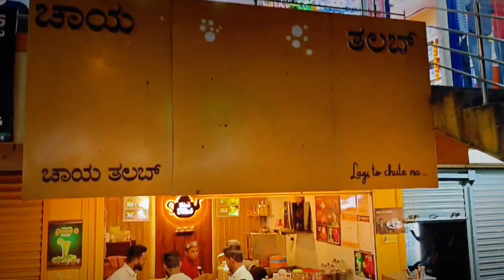ಆಗತೈತಿ ನೆನಪ ಗೆಳೆಯಾ |ವೀರಭದ್ರ |ಬಸು ಮಹಾಲಿಂಗಪುರ |Agataiti nenapa geleya video song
agataiti nenapa geleya video song || ಆಗತೈತಿ ನೆನಪ ಗೆಳೆಯಾ || ವೀರಭದ್ರ || ಬಸು ಮಹಾಲಿಂಗಪುರ

Watch HD Short Film Trailer From The Movie Veerabhadra.

Starcast : Sahil Terdal,Fayaz Sanadi,Ameer Chiraldinni,Fayaz Pakali,Umaun Pakali,Niyaz Pakali, Adnan karadi, Tohid dalayat, Mahesh hosur,Adil aladi,Ashraf Ali, Asif Ainapur,Aditya undappagol,Aslam chiraldinni,Moshin Rabakavi,Salim Dalayat,Malikjaan Halangli,Makhtum sanadi, Irappa Sollapur
Dubbing : vinayak recording studio Mahalingpur

- this video is also for teaching purpose only.

- I only used bits and pieces of videos to get the point across wear necessary.

* I am not owner of any content which I used in my video all resource like picture or video from Google or any other helpful sites which help us to explain our video nicely so deeply so I credit to my all work to Google or any other sites if I used any others content then I will definitely credit to him thanks I hope all owner understand to me if I used some content in my videos thanks again to all owners.